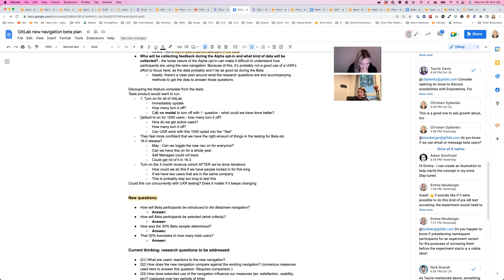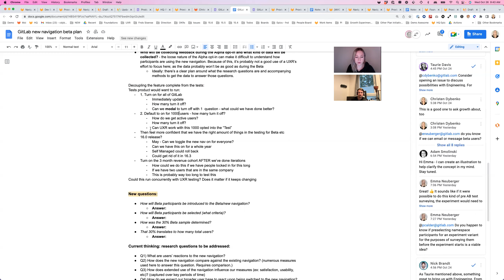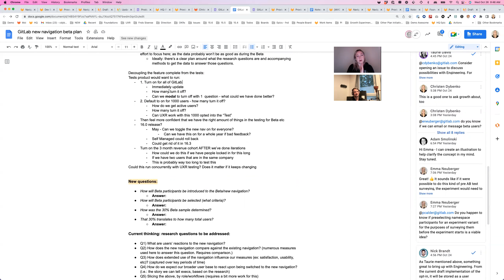Discuss navigation rollout from the engineering and iterative side